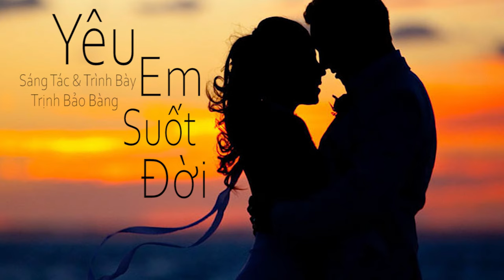Yêu Em Suốt Đời I Trịnh Bảo Bàng